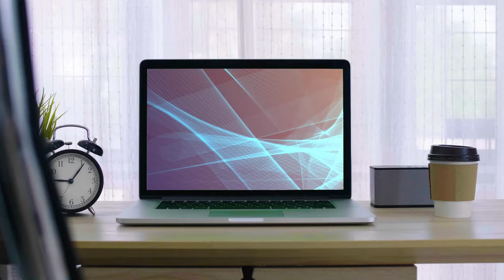Geeks on Site Featured on Designing Spaces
Geeks on Site will air on the Designing Spaces segment on the LifeTime network. Tune in to watch the full segment on the original air date:
January 27th at 7:30 am ET and PT | 6:30 am CT | 5:30 am MT